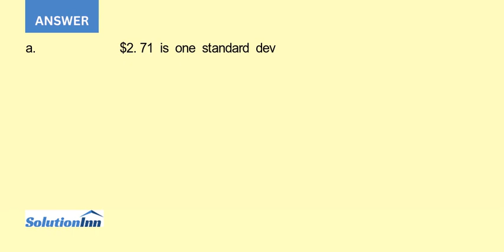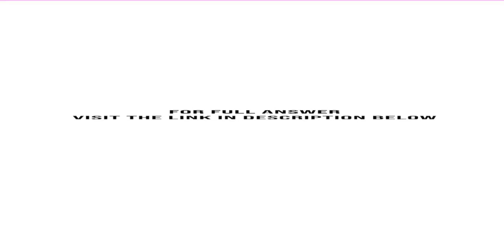The Energy Information Administration reported that the mean retail price per gallon of regular g...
The Energy Information Administration reported that the mean retail price per gallon of regular grade gasoline was $2.81 (Energy Information Administration, November 2010). Suppose that the standard deviation was $.10 and that the retail price per gallon has a bellshaped distribution. a. What ...